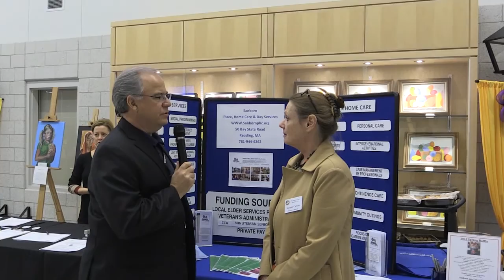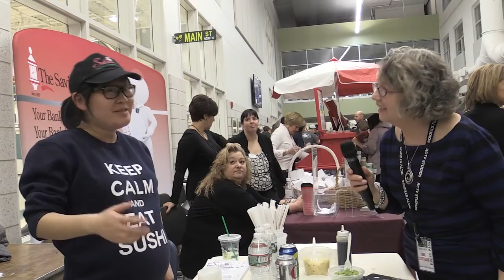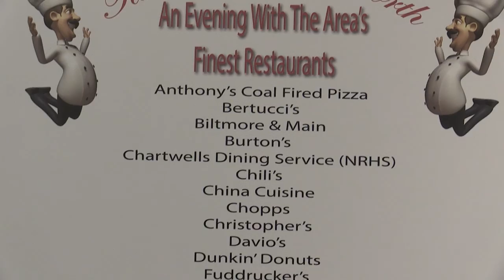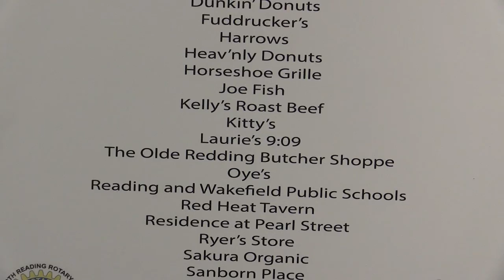Taste of Metro North 2016